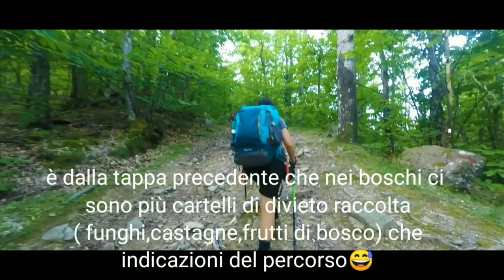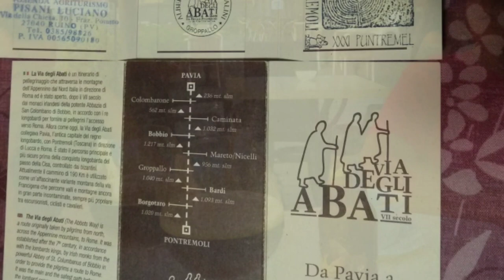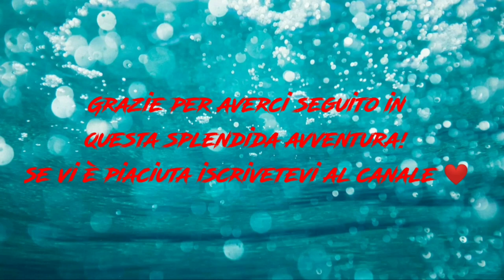Via degli Abati: da Borgo Val di Taro a Pontremoli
Ultima tappa di 33 km, come gran finale non potevamo chiedere di meglio.
Lasciamo casa Molinari e la sua accoglienza impeccabile alle 5,30 di mattina e iniziamo a camminare verso il ponte sul fiume Taro.
La tappa, lunga, permette di vedere paesaggi che cambiano, poche fontanelle e nessun bar aperto!
Come ormai da dopo Bardi, ci sono più cartelli di divieto raccolta (funghi, castagne e frutti di bosco) che cartelli indicatori ma con il gps nessun problema.
Valicato il passo del Borgallo siamo in Toscana, per la precisione in Lunigiana, che ci accoglie selvaggia, ribelle con il paesaggio in cresta, le felci e i ginepri ruvidi e pungenti.
Regala anche delle chicche, la cascata di Farfarà e il Lago Verde dove ci fermiamo per pranzo.
Arriviamo a Cervara, dove putroppo non abbiamo trovato posto nell'unica accoglienza e tiriamo dritti fino a Pontremoli.
Questi ultimi 11 km li passiamo nel verde tra boschi e sentieri, sbucando a lato di un campo in cui Graziano individua subito dei cespugli di more  e un albero di susine.
Da dietro l'albero possiamo dare finalmente la prima occhiata a Pontremoli, ancora lontana.
Entriamo in città e seguiamo la deviazione comunicata a vernice fino ad imboccare il ponte della Cresa.
Terminiamo la tappa con l'ormai familiare timbro del labirinto sulla credenziale e l'ambita birra di fine tappa e fine cammino nella piazza centrale di Pontremoli, città che amiamo e che abbiamo visitato in più occasioni e per più cammini.

Spese della giornata:
birra di fine cammino: 8,1
biglietti del treno per il ritorno:36
Totale: 44,1

Last stage of 33 km, as a grand finale we could not ask for better.
We leave the Molinari house and its impeccable welcome at 5.30 in the morning and start walking towards the bridge over the river Taro.
The long stage allows you to see changing landscapes, few fountains and no open bars!
As now since after Bardi, there are more signs of prohibition of harvesting (mushrooms, chestnuts and berries) than signs but with the GPS no problem.
Crossed the Borgallo pass we are in Tuscany, to be precise in Lunigiana, which welcomes us wild, rebellious with the crested landscape, ferns and rough and prickly junipers.
It also gives some goodies, the Farfarà waterfall and the Green Lake where we stop for lunch.
We arrive in Cervara, where unfortunately we have not found a place in the only reception and we continue straight up to Pontremoli.
We pass these last 11 km in the green among woods and paths, coming out on the side of a field where Graziano immediately identifies blackberry bushes and a plum tree.
From behind the tree we can finally take our first look at Pontremoli, still far away.
We enter the city and follow the detour communicated in paint until we reach the Cresa bridge.
We end the stage with the now familiar stamp of the labyrinth on the credential and the coveted end-of-stage and end-of-walk beer in the central square of Pontremoli, a city we love and have visited on several occasions and for several Ways.

Expenses of the day:
end-of-road beer: 8.1
Total: 44.1